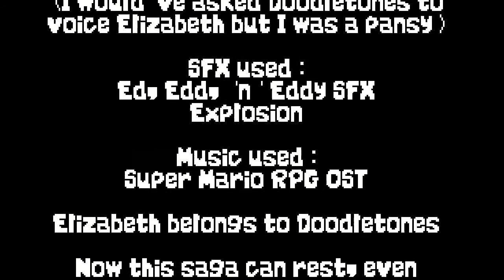The End of the Mugi Baloogie Saga (Gissy is Bored Challenge)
Do ya'll have moments when you are so bloody bored that you just wanted to have fun and make a shitpost?

Because that's what happened. I've made the finale of the Mugi Baloogie Saga because I was so bored, LMAO.

But yeah, I've made the finale for a fanime that few people asked for. ^^;

Also, just to be safe since it's more proper this way, Elizabeth belongs to Doodletones.

Also, Happy Easter